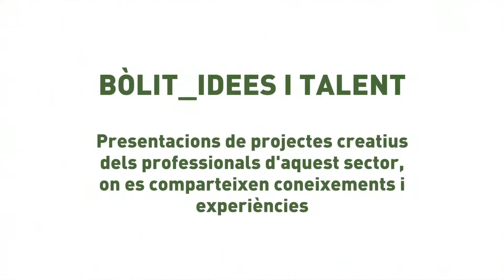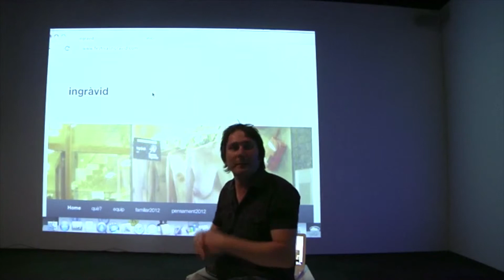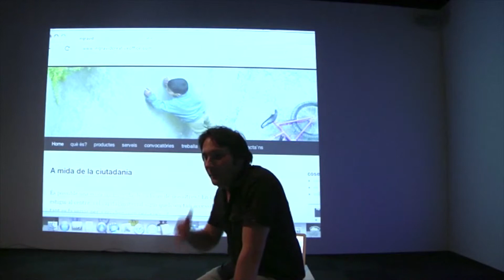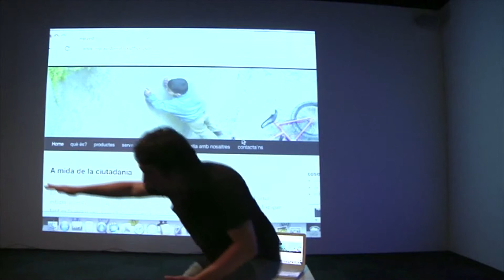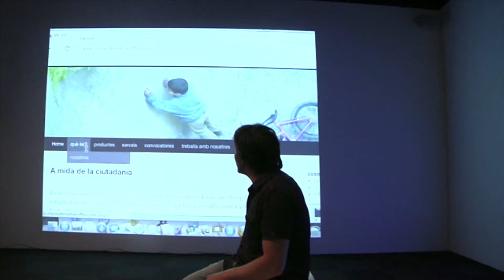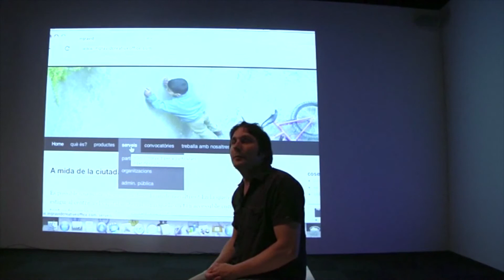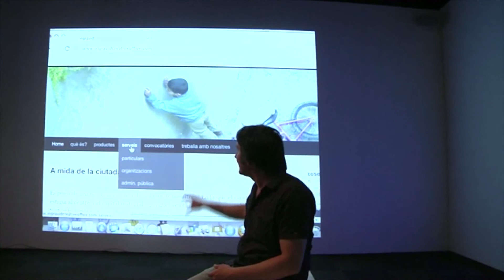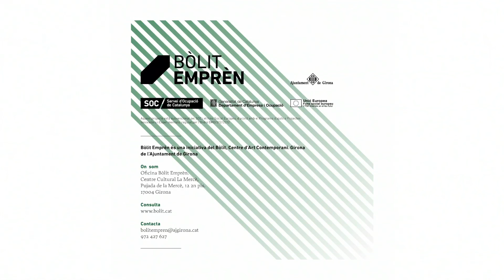Bòlit_Idees i Talent: Ingràvid Creative Office (2013)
Ingràvid Creative Office, fem conceptualització, producció, desenvolupament, gestió i tràfic d'idees i continguts basats en el coneixement i la creativitat. Connectem sectors diversos.
Som emprenedors culturals que concebem la creativitat com a quelcom inherent a l'ésser humà i  que entenem la cultura com a quelcom comú que és crea i genera des de molts àmbits i sectors, a partir de l'aportació individual Per tant  prenem la cultura com a quelcom global, amb moltes arestes, quelcom que evoluciona a mesura que ho fa el pensament i el coneixement.